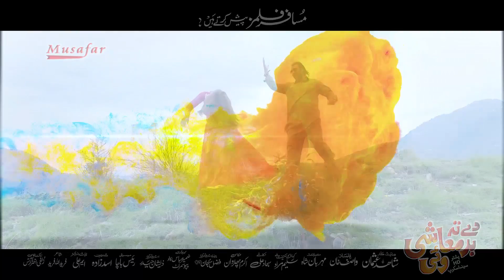Pashto HD Movie Dy Ta Badmashi Wai 2019 Song | Mra Ma Shey Warrey | HD Video | Musafar Music